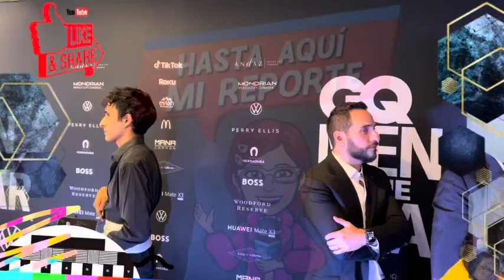🚨JORGE LOZA lamenta TERRIBLE ACCIDENTE de su EX MAYTE CARRANCO🚨Tiene lado FEMENINO muy DESARROLLADO